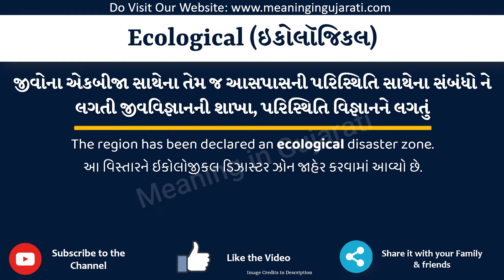Ecological Meaning in Gujarati | Ecological નો અર્થ શું છે | Ecological in Gujarati Dictionary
આ વિડિયો માં તમે Ecological નો Gujarati માં અર્થ સમજશો અને એની સાથે Ecological નું pronunciation પણ શિખશો. એટ્લે કે તમે Ecological ના meaning ની સાથે સાથે એ પણ શિખશો કે Ecological ને કેવી રીતે બોલાય, Ecological ને બોલવાની સાચી રીત કઈ છે.

તો બસ એક મિનટ માં શીખો Ecological શબ્દ ને.

Ecological ને examples થી સમજીએ